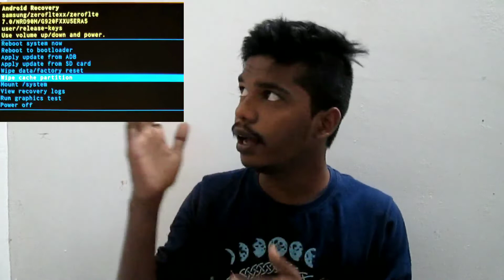Phone slow அஹா இருக்கா😳|கண்டிப்பா இதை பாருங்கள்🥳|problem solved 💯